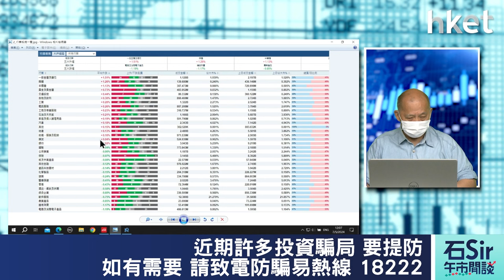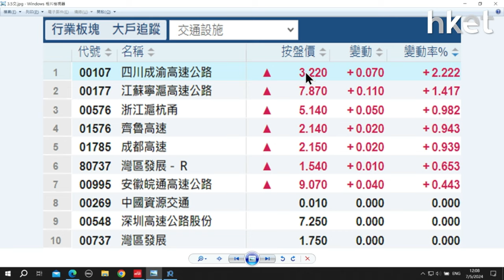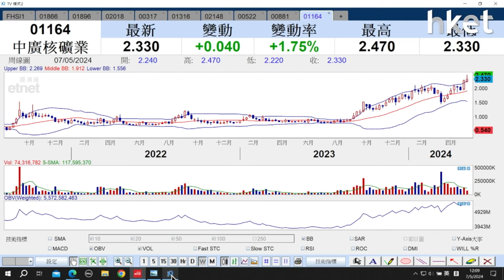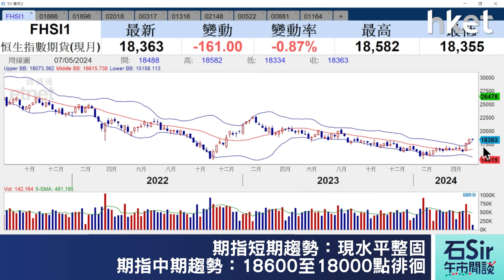【石Sir午市閒談】今日推介中國心連心化肥、貓眼娛樂、瑞聲科技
《香港經濟日報》專欄作者石鏡泉（石Sir）推介中國心連心化肥（01866）、貓眼娛樂（01896）、瑞聲科技（02018），詳情待石Sir為你分析。